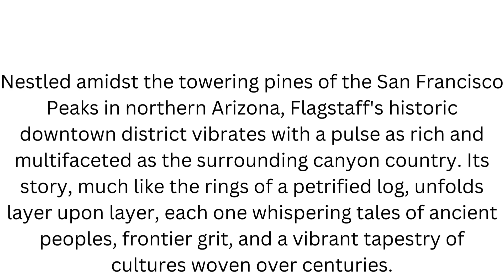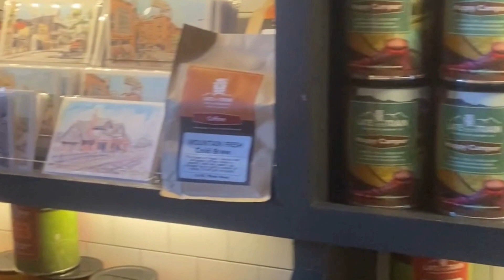Christmas Day, Flagstaff, Downtown Arizona, United States. Very busy Travel@Azamsyed